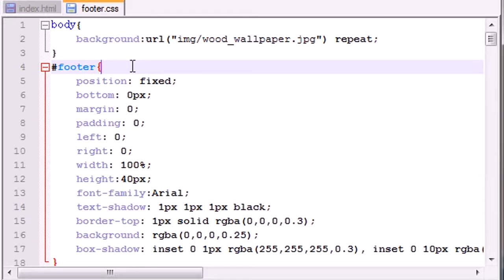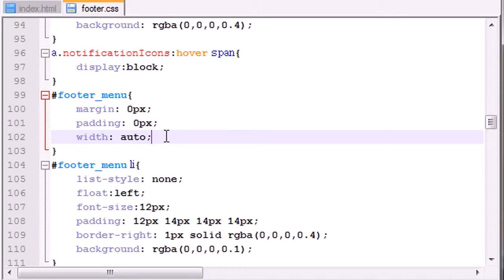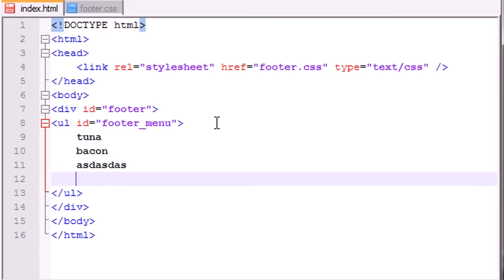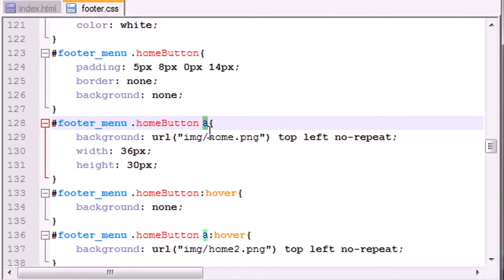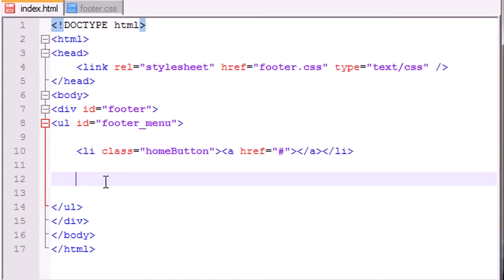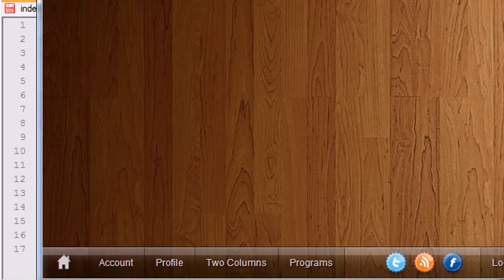CSS3 Awesome Footer Tutorial - 21 - Creating the Home Button